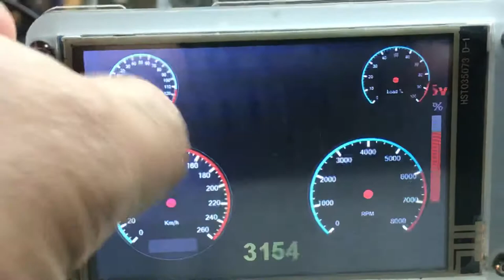Nextion dashboard for Electric Gokart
Just finish before installing on gokart